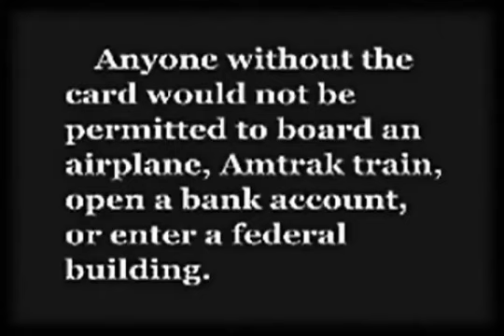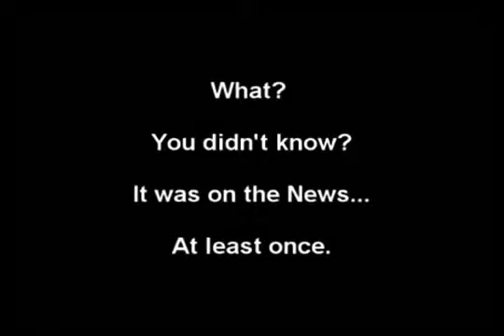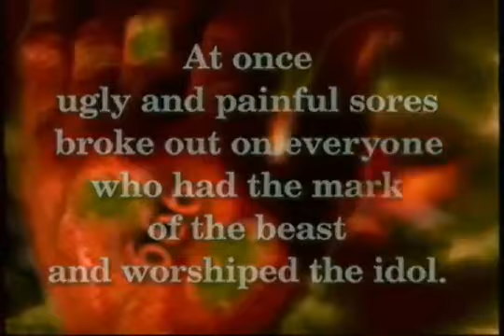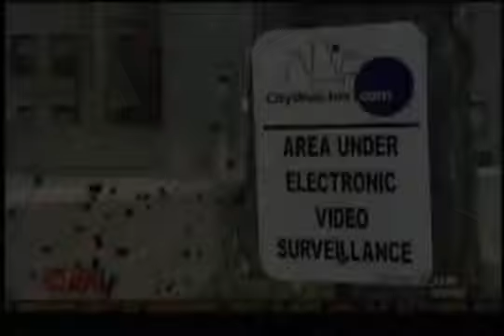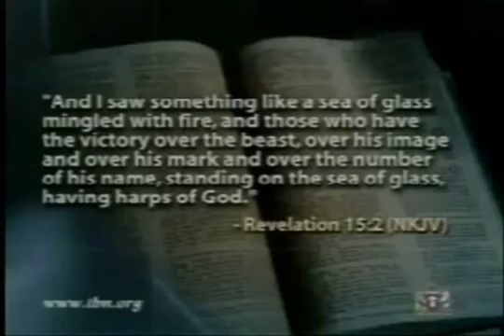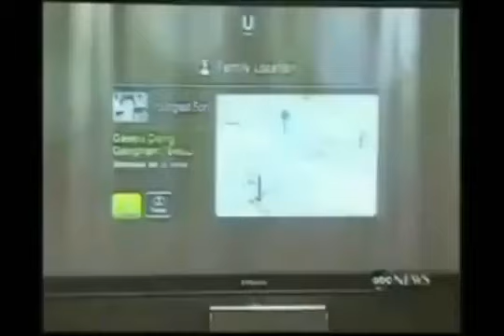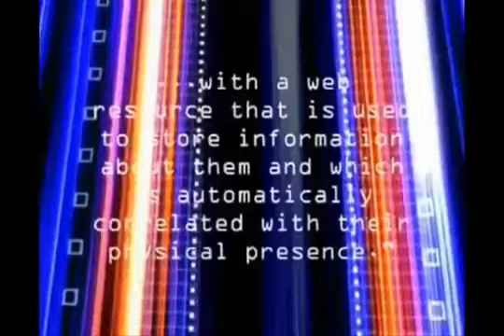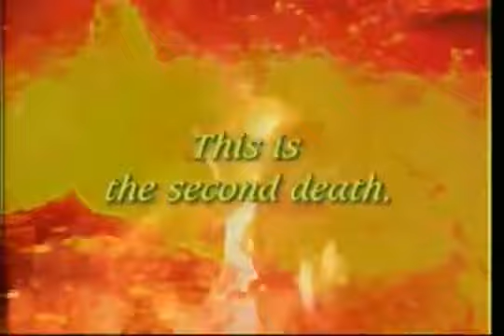ibms tx instruments rfid implant enforced what you need to know about the mark of the beast